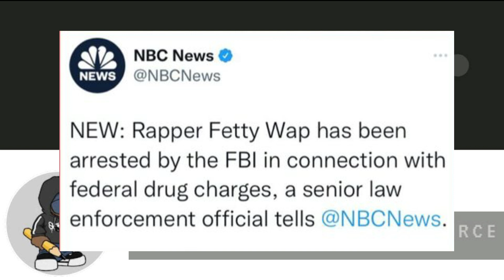Fetty Wap Is Arrested By FBI On Federal Drug Charges At Citi Field